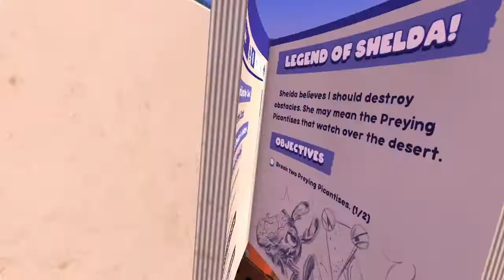Don't Eat the Treats They're Bugsnax Ep. 16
There are tales of a mysterious island where delicous snacks appear to roam wild and free, think I'll investigate and change this.